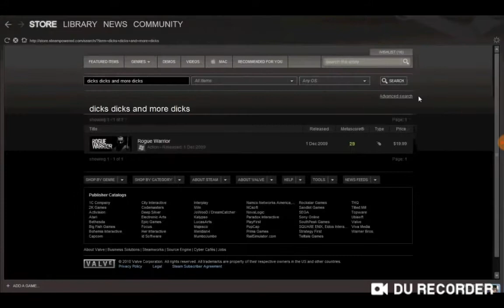Violette Summer vs Dick Marcinko (DEATH MATCH Fan Made trailer) (R)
Requested by my cousin Trevor.

The videos used in this video belong to Adriana Kuzmikova and RoboJules.

I also do not own the images used in this video!